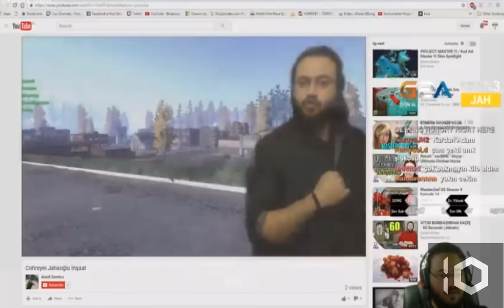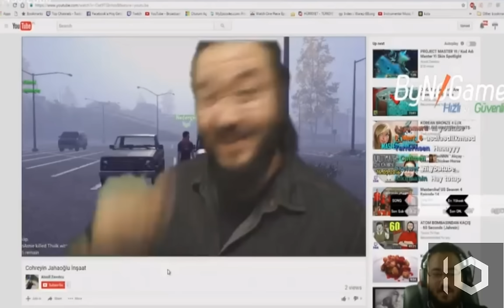Jahrein Toki Reklamı İzliyor YAŞAMAYI SEVİYORUM :D